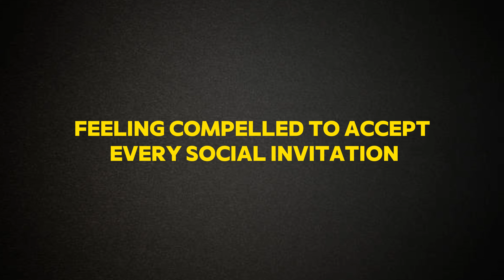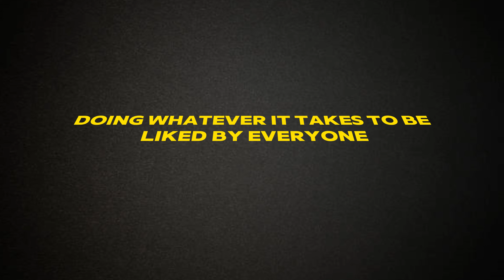7 Things Everyone Cares About Except Sigma Males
7 Things Everyone Cares About Except Sigma Males
In a world where societal norms and expectations often dictate our priorities, sigma males operate outside the conventional framework. These enigmatic personalities march to the beat of their own drum, challenging the status quo and prioritizing their personal values above societal pressures. While most people strive for social acceptance, material success, and constant validation, sigma males carve out their own paths, seemingly indifferent to the common concerns that preoccupy others.
Sigma males are not defined by their relationships, status, or outward achievements, but by their inner sense of purpose and independence. They are the lone wolves, the free spirits, who navigate life with a distinctive blend of confidence and introspection. This distinctive mindset often leads them to disregard many of the things that the rest of us deem crucial.
Here are 7 Things Everyone Cares About Except Sigma Males